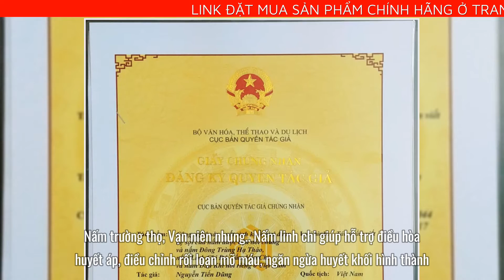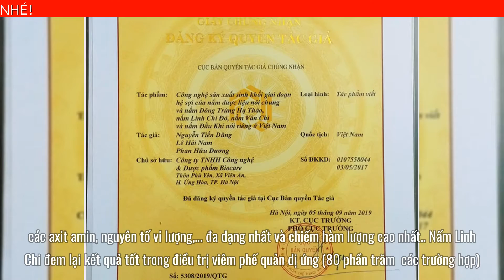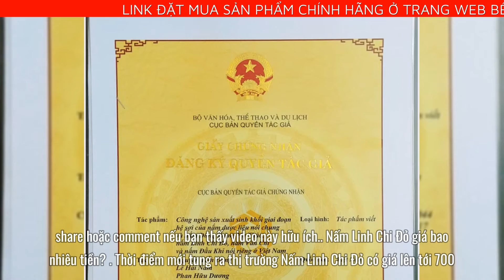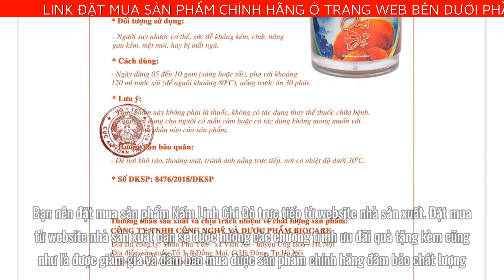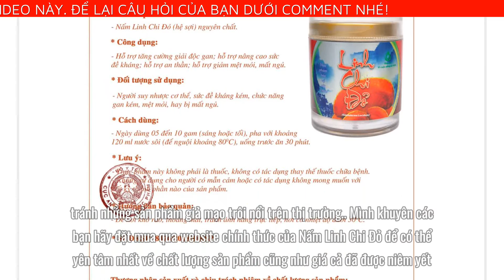Nấm Linh Chi Đỏ Giá Bao Nhiêu? Nấm Linh Chi Đỏ BIOCARE Mua Ở Đâu?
Bài viết ngày hôm nay mình sẽ cung cấp cho bạn nhiều thông tin về sản phẩm Nấm Linh Chi Đỏ. Cụ thể bạn sẽ biết được thông tin quan trọng như:  Nấm Linh Chi Đỏ Giá Bao Nhiêu? Nấm Linh Chi Đỏ BIOCARE Mua Ở Đâu?
Nấm Linh Chi Đỏ giá bao nhiêu tiền?
Thời điểm mới tung ra thị trường Nấm Linh Chi Đỏ có giá lên tới 700.000 đồng/. Nhưng bạn đừng lo lắng, trong tháng này đang có ưu đãi giảm giá chỉ còn 520.000/đồng. So với hiệu quả mà nó mang lại thì với giá này không hề đắt một chút nào. Mọi thông tin thêm về sản phẩm các bạn nên xem trực tiếp tại website chính thức để biết thêm chi tiết, mỗi sản phẩm đều có mã vạch để chống hàng giả, hàng nhái. Khi khách hàng sử dụng và check mã vạch sẽ hiển thị ra hình ảnh của sản phẩm. Một điểm cộng nữa cho website này là các nhân viên tư vấn rất giàu chuyên môn, dễ thương, quan tâm đến người mua hàng. Sau khi đặt hàng xong, bạn sẽ được giao hàng tận nơi và thanh toán khi đã nhận hàng. Việc có thể mua hàng trực tuyến sẽ giúp chúng ta tiết kiệm được rất nhiều thời gian, công sức.
Nấm Linh Chi Đỏ mua ở đâu?
Bạn nên đặt mua sản phẩm Nấm Linh Chi Đỏ trực tiếp từ website nhà sản xuất. Đặt mua từ website nhà sản xuất bạn sẽ được hưởng các chương trình ưu đãi quà tặng kèm cũng như là được giảm giá và đảm bảo mua được sản phẩm chính hãng đảm bảo chất lượng.
Các bước mua sản phẩm như sau:
Chuyên gia bên nhà sản xuất sẽ gọi lại ngay cho bạn để tư vấn chi tiết về sản phẩm  Nấm Linh Chi Đỏ.
Để có thể mua được sản phẩm Nấm Linh Chi Đỏ Chính Hãng, tránh những sản phẩm giả mạo trôi nổi trên thị trường.
Mình khuyên các bạn hãy đặt mua qua website chính thức của Nấm Linh Chi Đỏ để có thể yên tâm nhất về chất lượng sản phẩm cũng như giá cả đã được niêm yết.